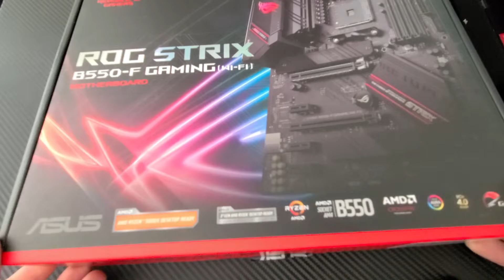amd gaming pc build#shorts